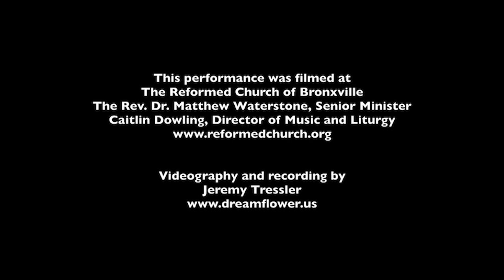Music from Copland House: Pierre Jalbert’s Piano Trio No. 1Original Date: 07/26/2021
Music from Copland House gave the New York Premiere of Pierre Jalbert’s Piano Trio No. 1 in 2004, when it was hailed as “a masterwork” by the American Record Guide. The ensemble has returned to this gripping composition many times since then, performing it widely and recording it on an all-Jalbert CD that has been widely acclaimed. The Piano Trio explores two polar realms that balance the visceral and the spiritual. The first part, Life Cycle, is propulsive, wide-ranging, and at times almost primal; the second, called Agnus Dei (from that portion of the Latin Mass about redemption and the cleansing of life’s sins), is meditative and chant-like, and concludes by slowly ascending into an otherworldly serenity.

Please enjoy this hour-long program, which features Music from Copland House’s complete performance of this breathtaking work, and also includes an introductory conversation with the famed composer, and a post-performance, live Q&A with viewers.

Featured artists are Curtis Macomber, violin; Thomas Kraines, cello; and Michael Boriskin, piano.